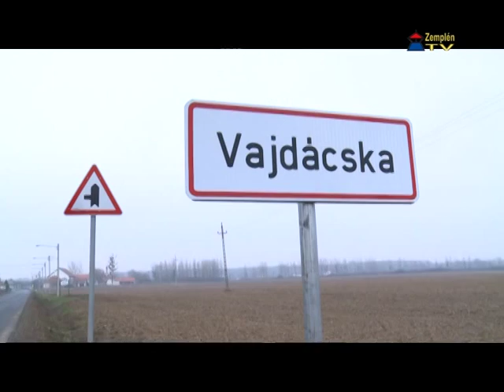Megújult a vajdácskai út